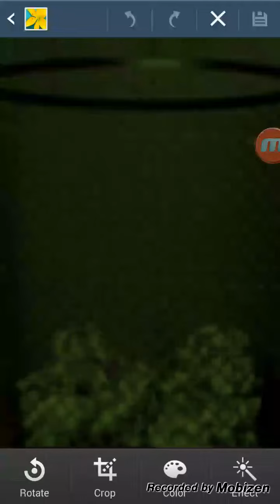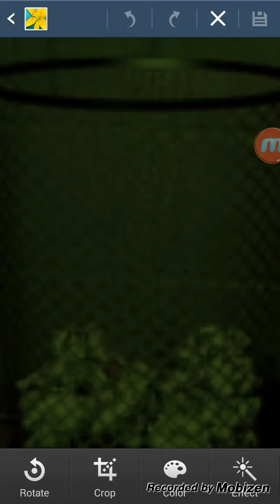Five Nights at Freddy's 3 Theories